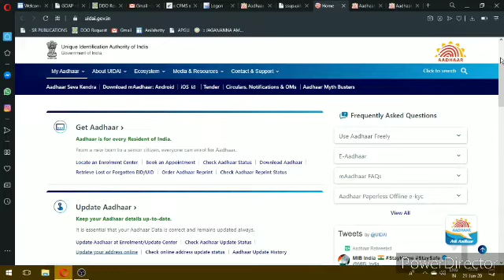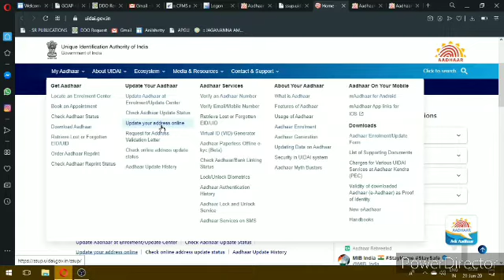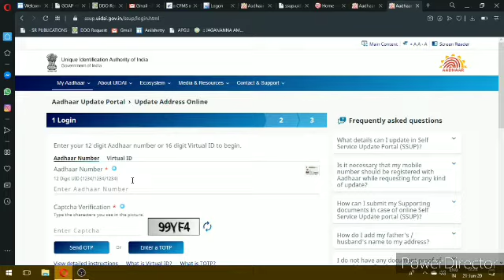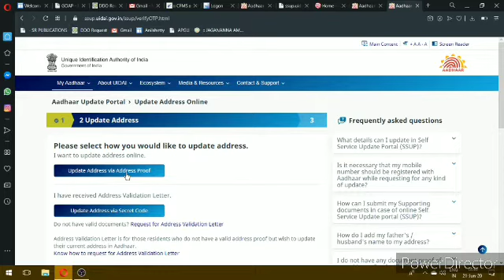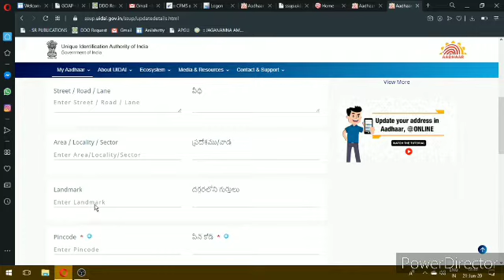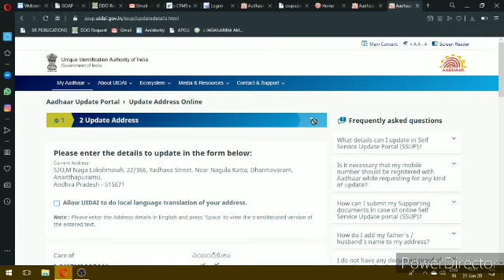ఆధార్ కార్డ్ లో అడ్రస్ మార్పు కోసం ఎదురు చూడకుండా ఆన్‌లైన్‌లో మీరే సులువుగా చేసుకోవచ్చు.